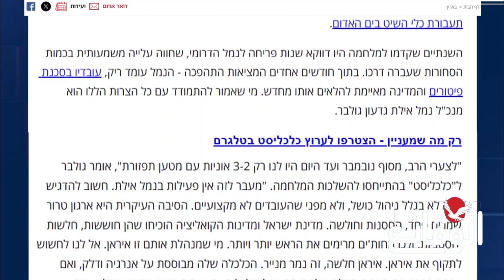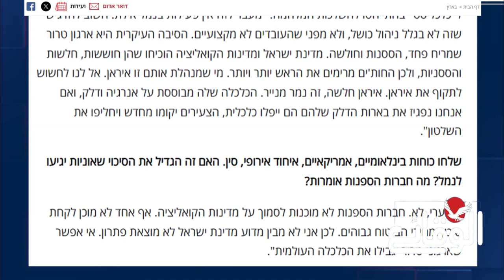الرئيس التنفيذي لميناء “إيلات” يكشف عن ضعف التحالف الأمريكي البريطاني في صد هُجِـ مات اليمن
الرئيس التنفيذي لميناء “إيلات” يكشف عن ضعف التحالف الأمريكي البريطاني في صد هجـ مات اليمن

مسلسل ماء الذهب
اشتباكات_ البحر_الأحمر
مواجهات_ البحر_الأحمر